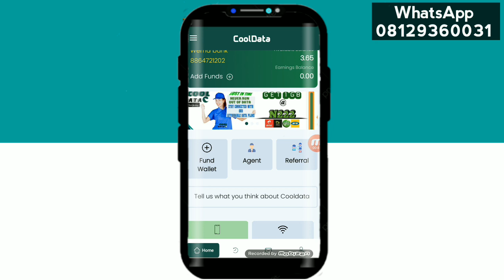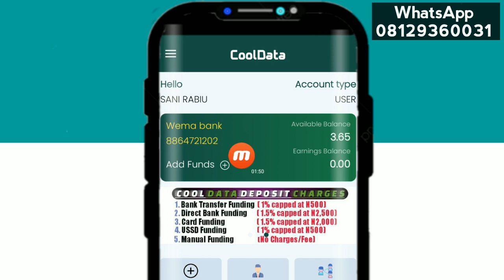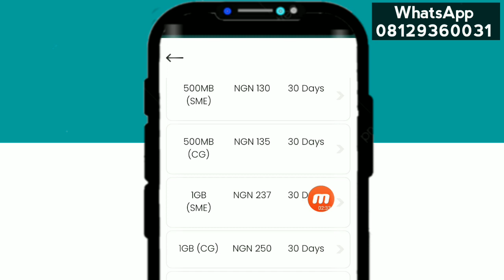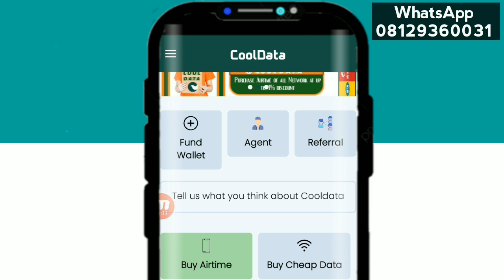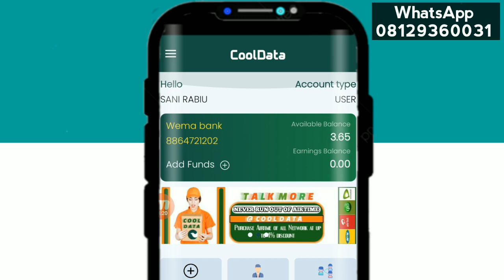Yadda zakuyi kasuwancin data ko babu jari